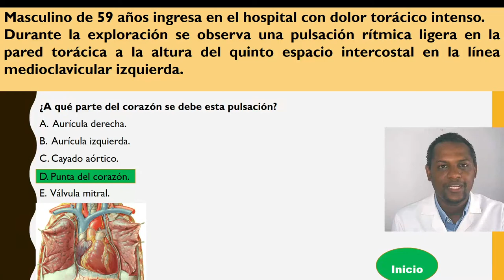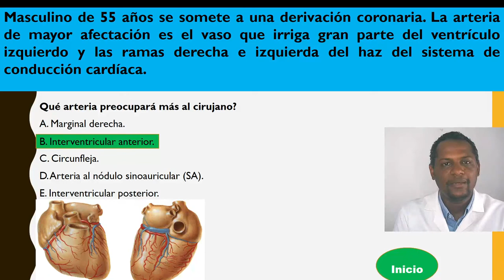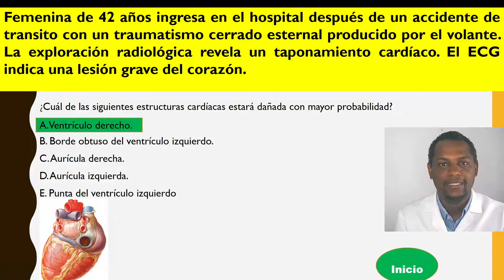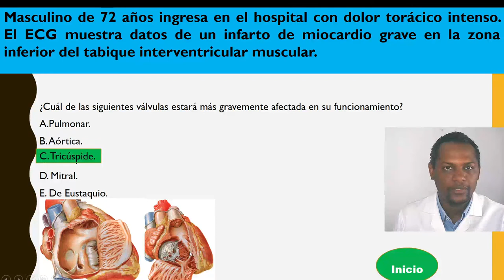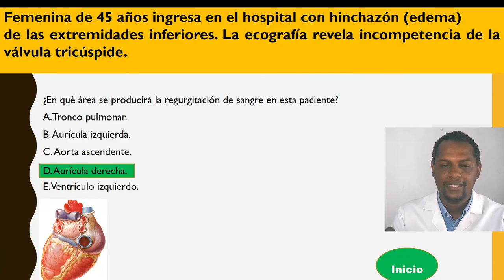Casos Clínicos del Corazón (PARA ESTUDIANTES DE MEDICINA)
Si eres estudiante de medicina tienes que ver este contenido sobre la anatomía clínica, espero que puedan sacarle provecho a esta información, que le puede servir de ayuda.